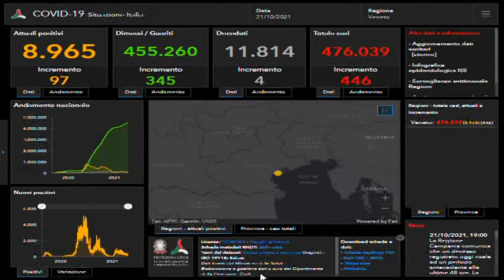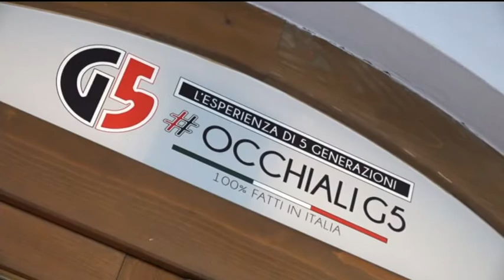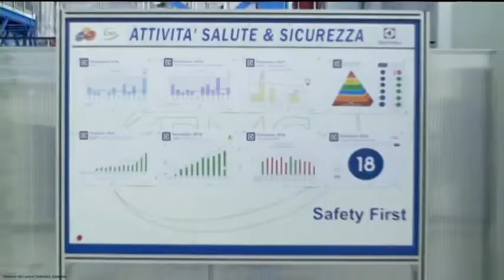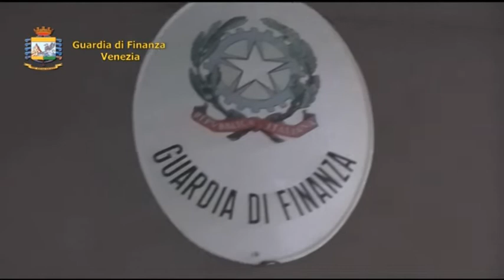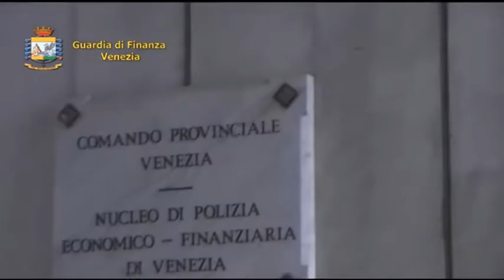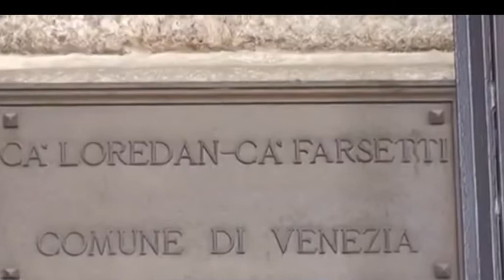TG 24 NEWS VENETO | 21 OTTOBRE 2021